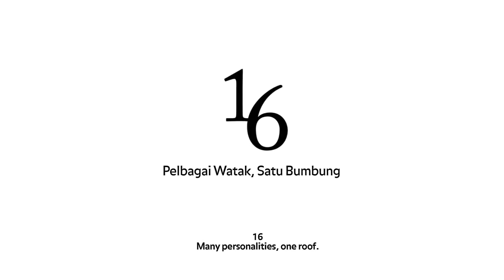Sime Darby Property Malaysia Day - Danish Zakwan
Sime Darby Ads 2015